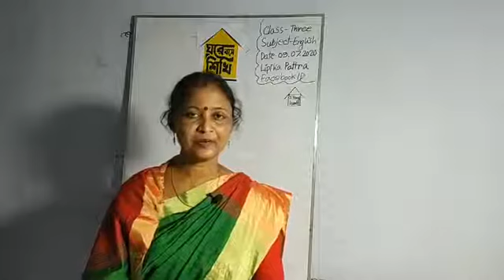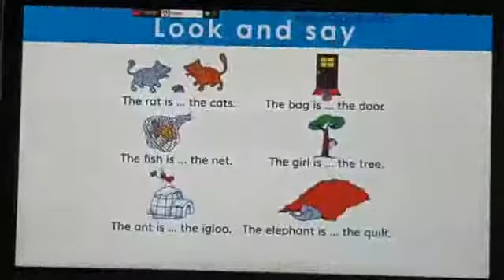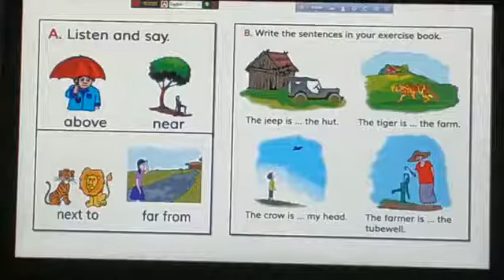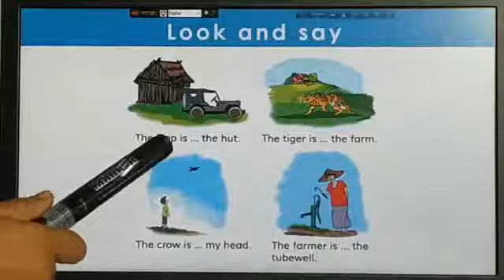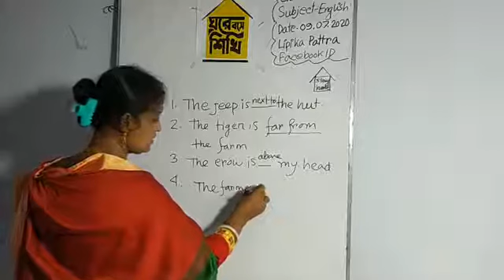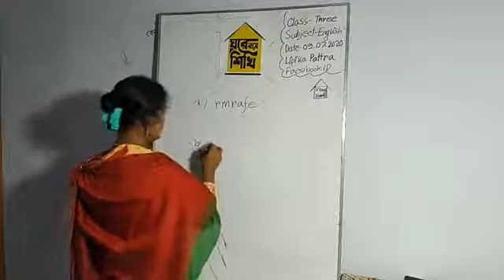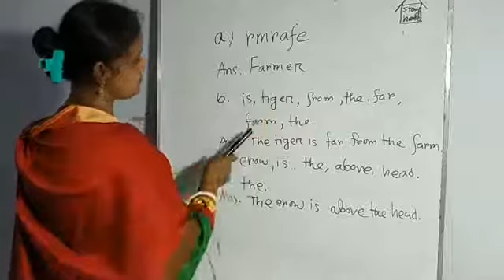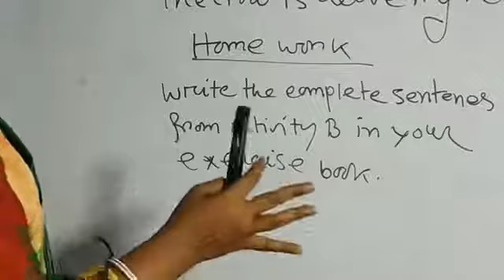Class three, Where is it, unit 29